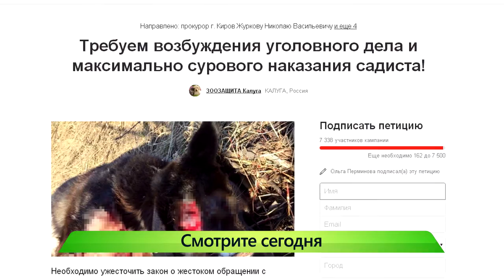Смотрите сегодня в 19-30. ИК "Город" 04.05.2016